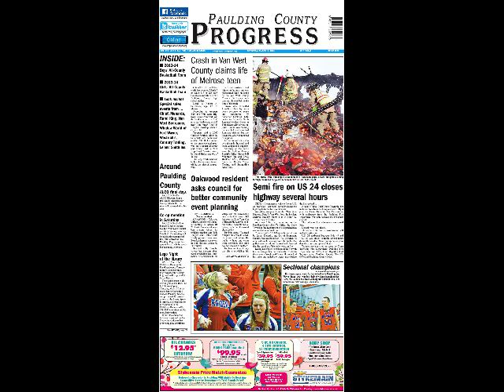Photos of the week March 12, 2014 -- Paulding County Ohio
Paulding County Progress news photos for the week ending March 12, 2014. For the latest updates, see our Web